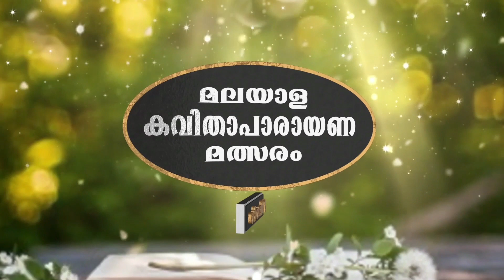Rithika Ramesh (KT2001-0055) - Ayithara Govt. Higher Secondary School - Kavithaparayanam contest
Rithika Ramesh (KT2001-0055) of Ayithara Govt. Higher Secondary School participate in Kavithaparayanam contest by Kannur Talents